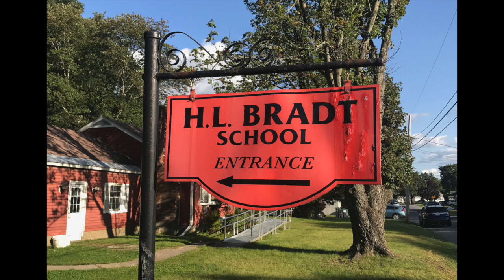Bradt Primary Open House 2017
Welcome to Bradt Primary's Open House 2017!